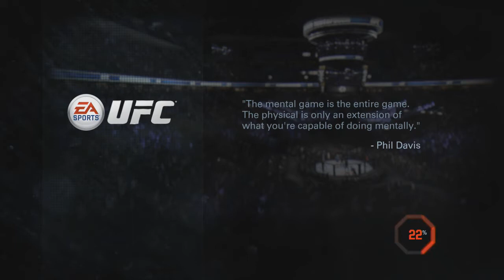EA Sports UFC - Sh*tty Fighter Sundays - Francis Carmont Episode # 1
New series brah. We're gonna use the worst fighter in each weight class and kick some ass with him. Genius right ? BKV2 NATION